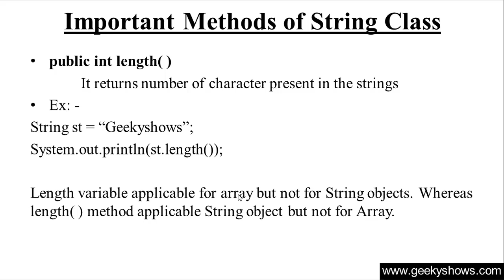259. length Method in Java Programming (Hindi)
Topic: length Method in Java Programming